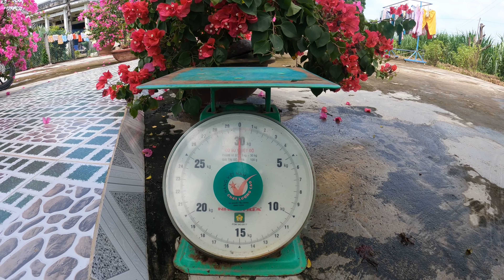Nó To Thật Đấy | Hai Con Rắn Bự Hết Cỡ | TGSB # 208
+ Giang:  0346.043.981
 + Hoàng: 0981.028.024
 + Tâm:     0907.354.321